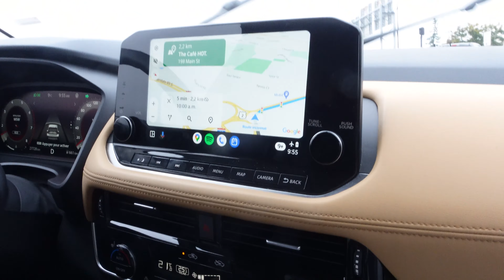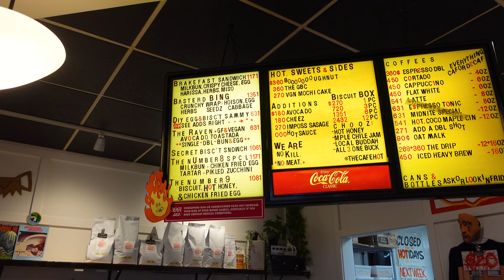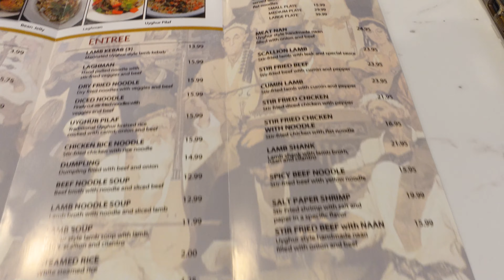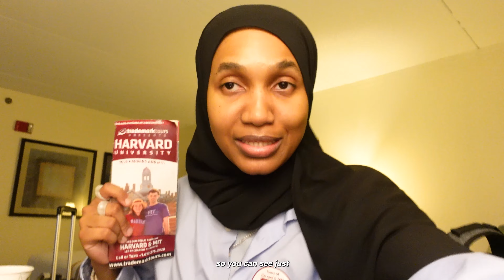FALL DAY in Boston: 10h road trip to visit a famous school, try cannoli & dumplings for he 1st time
Fall day in my life: Waking up at 5 am and driving 10h to go to Burlington and Boston for the first time, i visited a famous school and ate pizza, Uyghur cuisine and cannoli for the first time.

Yesstyle
MICHASEEK7